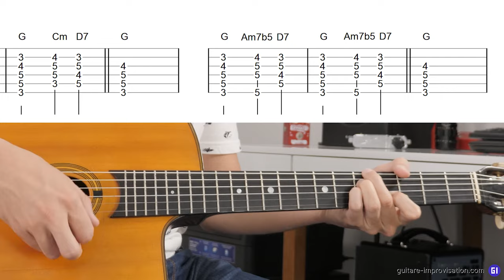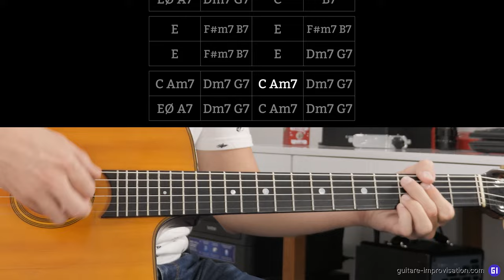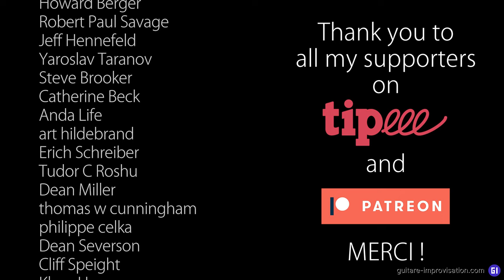Les accords de fin de grille (relance) : Jazz Manouche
Quels accords jouer en fin de grille pour relancer un morceau en jazz manouche ? Faut-il faire un turnaround à chaque fois, ou peut-on faire un simple V I ?
Dans ce tuto, je vous donne plein d'éléments de réponses.

La magnifique version de Django dans laquelle on entend la relance rapide "Cm D7 G" :
à 0:23

0:00 Introduction
1:05 Relance courante
2:36 Variante 1
3:53 Variantes 2 et 3
5:10 Variantes 4 et 5
6:55 Conclusion
9:08 Thank You Patreons!